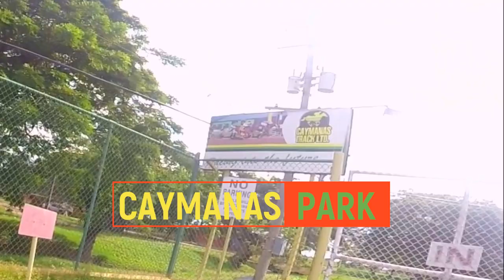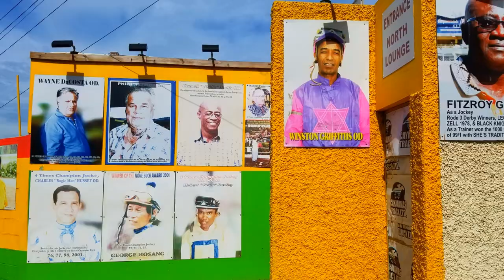Caymanas Park, Jamaica's racetrack.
The Caymanas Park is a horse track park in  Portmore, Jamaica. Not really historical but a nice place to see.